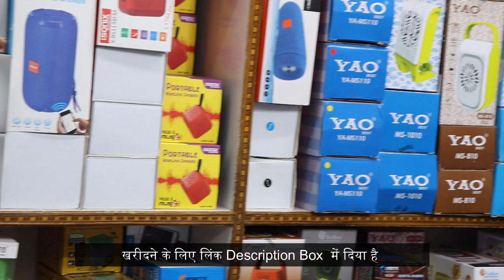Cheapest Mini Small HD Wifi Hifi Spy Pocket Size Home Multimedia all type Projector